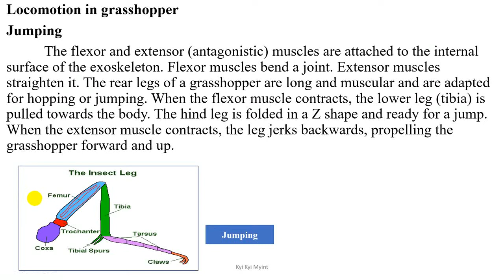Grade 10 Chapter 3 Locomotion in Grasshopper (Jumping)